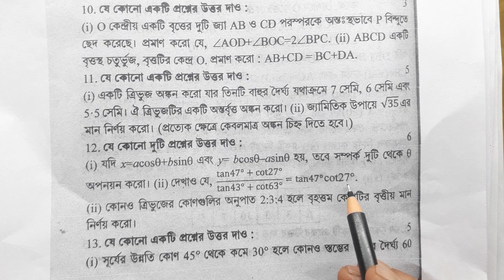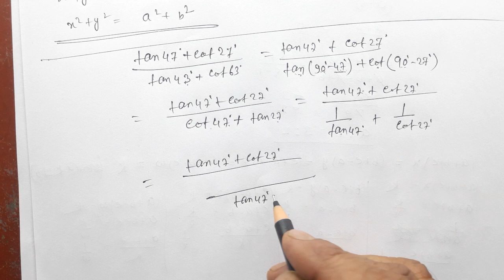ABTA Madhyamik Test Paper Solution 2023/Math/Class 10 abta test paper solution 2023/wbbse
abta test paper solution 2023/wbbse
madhyamik pariksha 2023 math solution wbbse
class 10th abta test paper solution math wbbse
math question paper solution for madhyamik 2023
abta test paper solution class 10 wbbse board
madhyamik 2023 math wbbse
abta test paper 2023